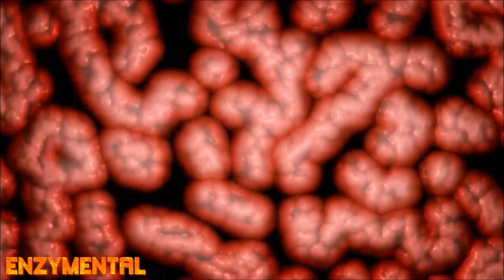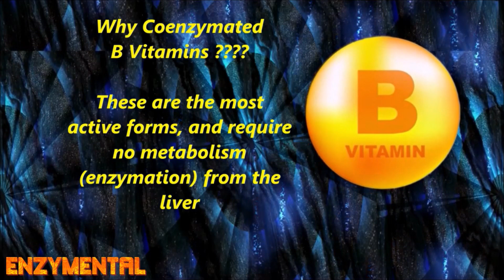Betaine on the Brain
Today, I detail how the critical methyl donor Betaine (also known as Trimethylglycine or Anhydrous Betaine) protects the brain from the damaging effects of Homocysteine.